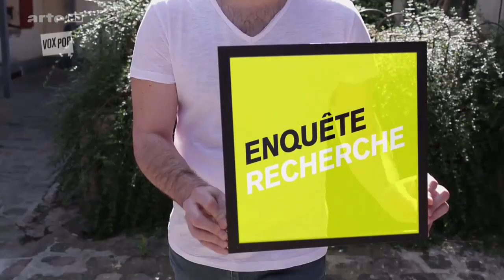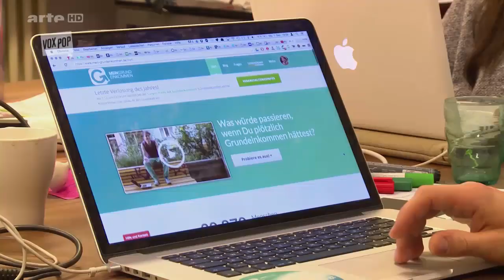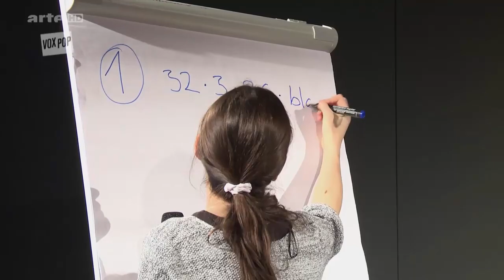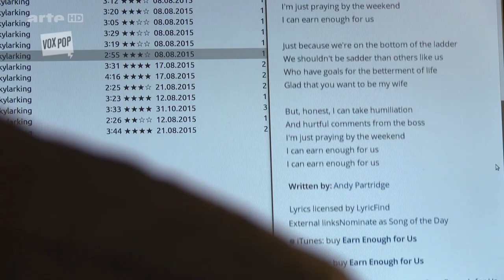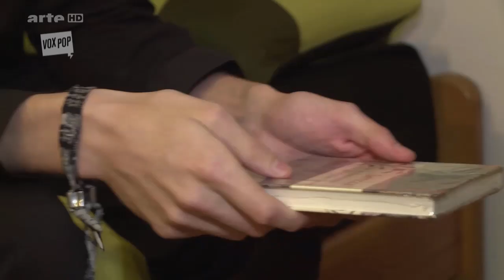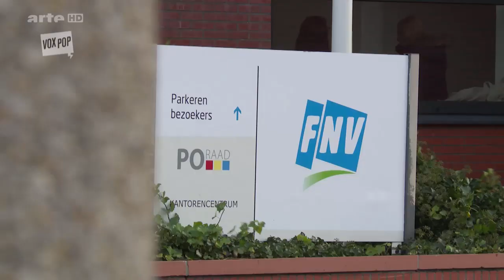Vox Pop - Grundeinkommen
01.02.16

Bedingungsloses Grundeinkommen: Eine Idee für Europa?

Bedingungsloses Grundeinkommen ist keine Unterstützung für Bedürftige, sondern eine feste Summe von etwa 900 Euro im Monat, die jedem Mitglied der erwerbstätigen Bevölkerung zustehen soll. Das Konzept wird in den nächsten zwei Jahren in Finnland umgesetzt und auch in anderen europäischen Ländern getestet. Im Interview: Gaspard Koenig, Philosoph, unterstützt die Idee.

Dabei handelt es sich nicht um finanzielle Unterstützung für Bedürftige, sondern um eine feste Summe von etwa 900 Euro im Monat, die jedem Mitglied der erwerbstätigen Bevölkerung zustehen soll.

Das Konzept, das lange als Hirngespinst linker Idealisten galt, wird in den nächsten zwei Jahren in Finnland umgesetzt und auch in anderen europäischen Ländern getestet. Überraschend: Die Initiativen haben nicht nur soziale, sondern auch liberalistische Hintergründe.

„Vox Pop“ ermittelt in Deutschland und in den Niederlanden, wo man bereits erste Erfahrungen mit bedingungslosen Grundeinkommen gesammelt hat.

Der 29-jährige Michael Bohmeyer aus Deutschland startete im Juli 2014 das Projekt „Mein Grundeinkommen“, das per Crowdfunding finanziert wird. Sobald 12 000 Euro beisammen sind, wird per Losverfahren ein Kandidat ermittelt, der ein Jahr lang jeden Monat tausend Euro erhält. Die Reaktionen sind unterschiedlich: Manche geben ihren Job auf, um sich weiterzubilden; andere nutzen das Jahr, um sich um ihre Kinder zu kümmern.

Im niederländischen Utrecht wartet man noch auf die Zusage des Sozialministeriums, um ein Grundeinkommen für Arbeitslose durchzusetzen. In beiden Fällen geht es um „menschliche Wertschöpfung“ – ein Konzept, das der ganzen Gesellschaft zugutekommt.

Interview: Gaspard Koenig ist Philosoph und Schriftsteller sowie Präsident des liberalen Think-Tanks „Génération Libre“, das die Idee des bedingungslosen Grundeinkommens unterstützt.

Kompletter Beitrag = (Link folgt)